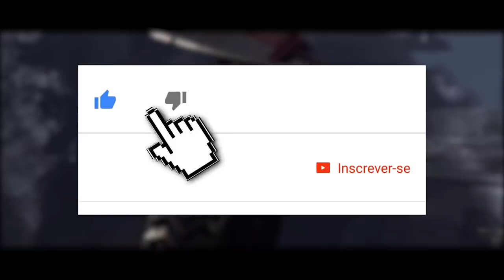MORTAL KOMBAT 11: QUEM SERÃO OS CONVIDADOS? [OPINIÃO]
Hoje trouxemos a nossa lista de personagens convidados que gostaríamos de ver em Mortal Kombat 11. Qual é a sua lista? Você concorda com a nossa?